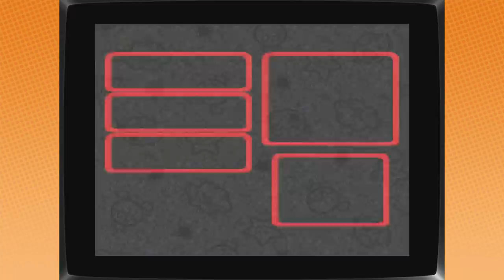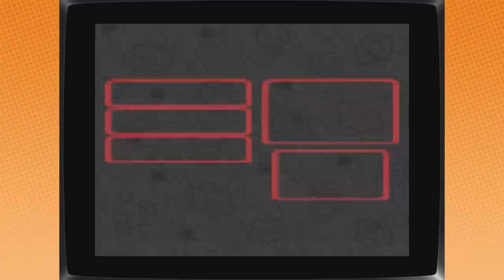Mario visits the SHROOM DEALER | Super Mario RPG [16]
This episode has got CONTENT! (cheating, cheating again, and us getting an amazing thing!!!)